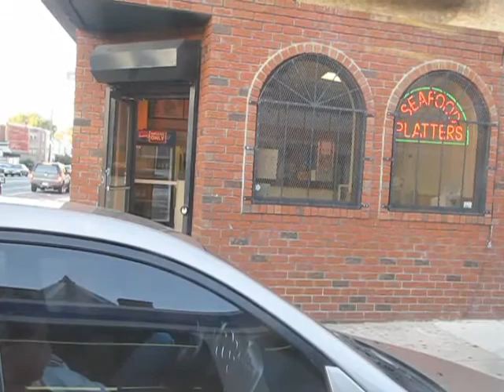Southeastern Pennsylvania Transportation Authority 2004 New Flyer D40LF #5763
Welcome aboard New Flyer D40LF #5763 operating on Route 25 from Frankford Terminal to Columbus Commons in South Philadelphia. 5763 is one of 238 buses purchased by SEPTA between 2004 and 2005 to speed up the retirement of then 17-18 year old Neoplan AN440s.